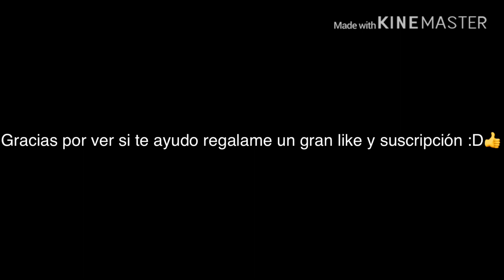Como conseguir el icono de SoulsTRK